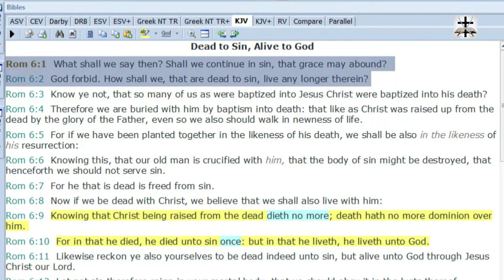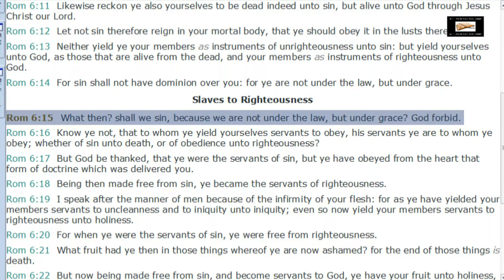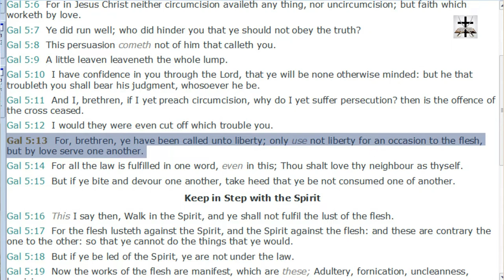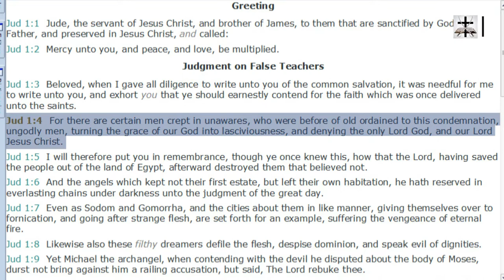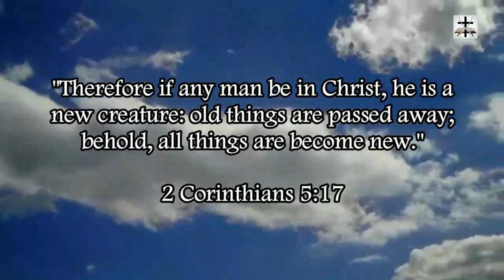Luciferian Antinomian Heresy And Rejection Of Moral Standards Exposed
Our Bitcoin wallet address: 34PsjJaySyAiWyjunD49aitEGTujzhhRKc
Our Ethereum wallet address: 0x232e0c46EFad0E5fef8Bc55f1EC9b070C102858e
Our Litecoin wallet address: MCNSGyVJGL8JvNMsKZoHBH2wkVJKF8T5ac

Refuting the Luciferian Antinomian false doctrine of the rejection of any moral standards in the life of a New Testament Christian (warned about by the apostle Jude in Jude 1:4).